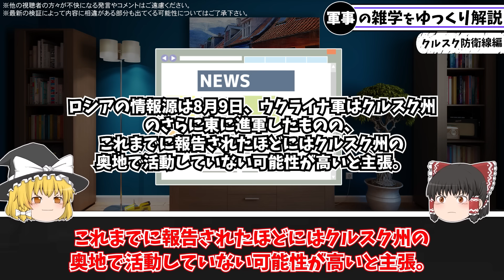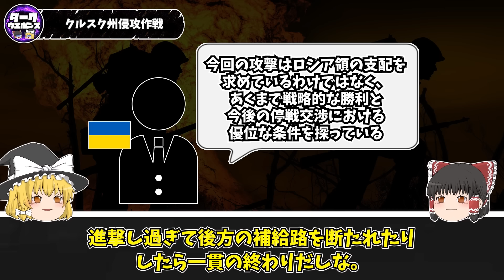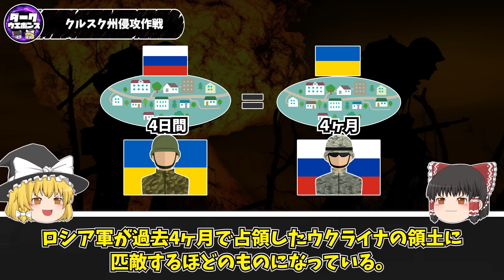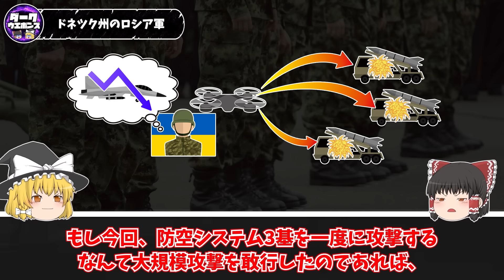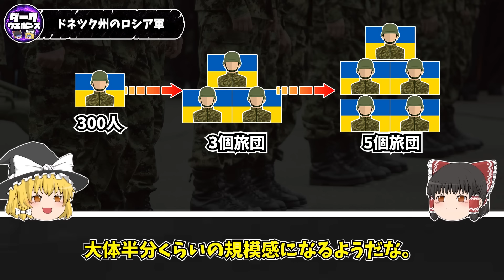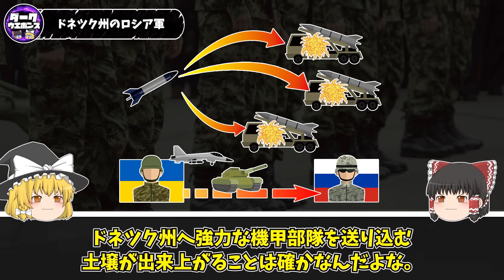【ゆっくり解説】全く止められないウクライナのロシア本土侵攻軍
ウクライナによるロシア本土侵攻作戦に関するゆっくり解説動画です

■引用記事
Russian Offensive Campaign Assessment, August 9, 2024